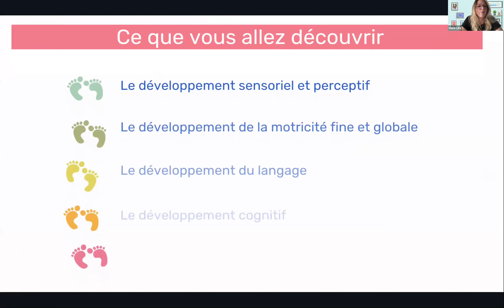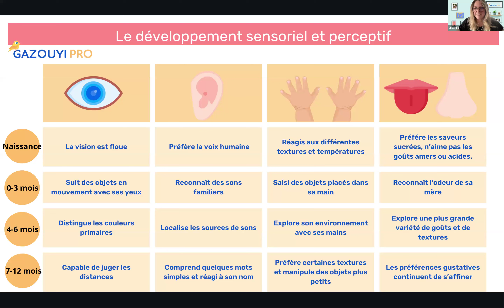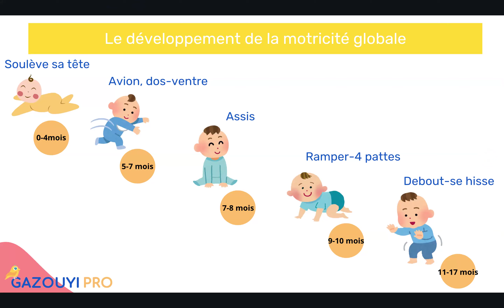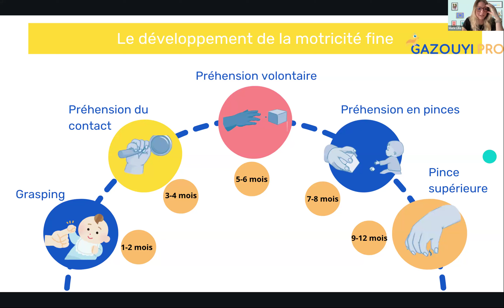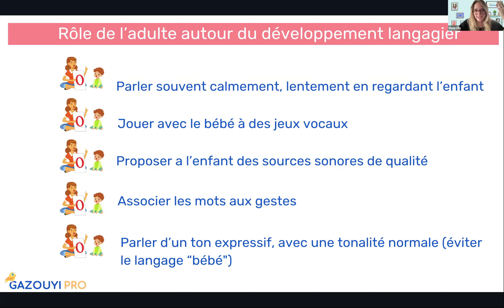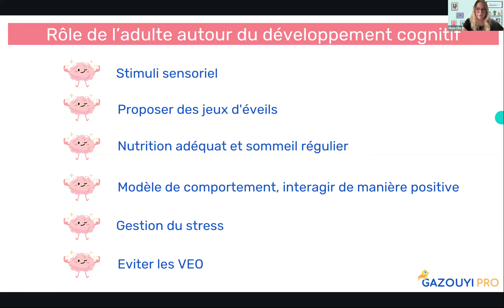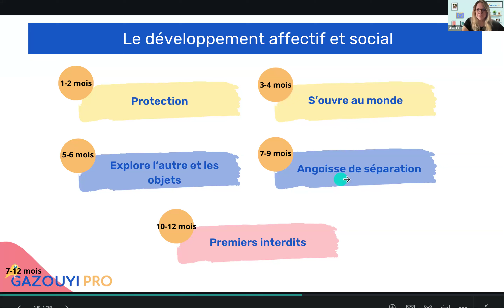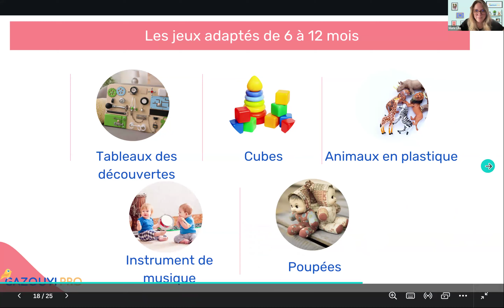Le développement de l'enfant de 0 à 1 an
Cet atelier est l'occasion d'aborder les grandes étaps de développement de la 1ère année de l'enfant : se retourner, atteindre des objets, s'asseoir, ramper, etc.
Les comprendre pour pouvoir adapter son accompagnement selon le développement de l'enfant ! Animé par Marie (EJE, Jury VAE et accompagnante en éducation)